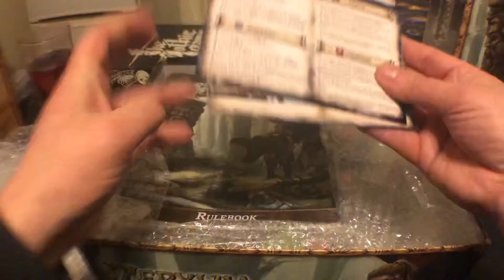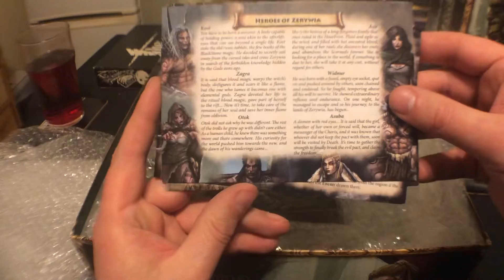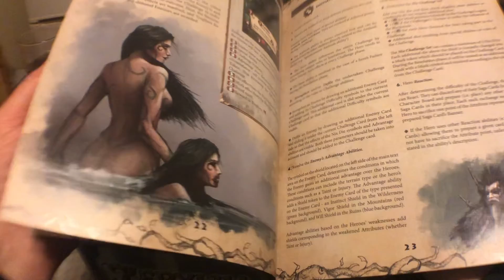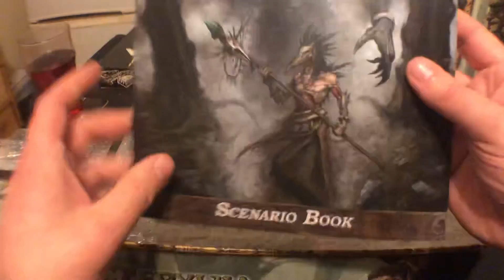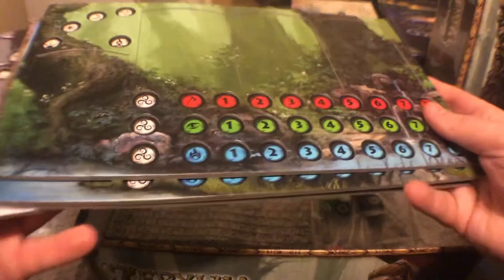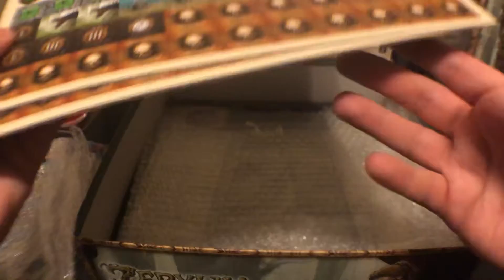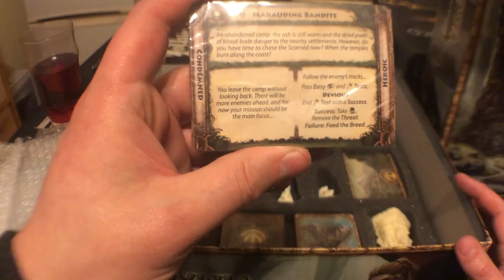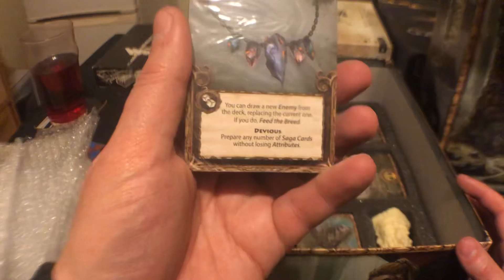Zerywia unboxing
Here we have this absolutely stunning game of Zerywia from Koliba games. A 1-4 players game with a full campaign mode to draw you in and keep you going for a long time.

You take on the role of one of the many tribe heroes as you set out on an adventure into the world as you try and save the lands from oblivion!! Or destruction or complete doooomm!!!

It’s going to be an awesome time, so let’s have a look and see what is inside this beautiful Kickstarter.

come give us a follow here and see our gaming. Until we are back to normal.

Or Facebook us we share as much gaming content as we can. We are building a community and a launching platform to help promote and boost companies projects